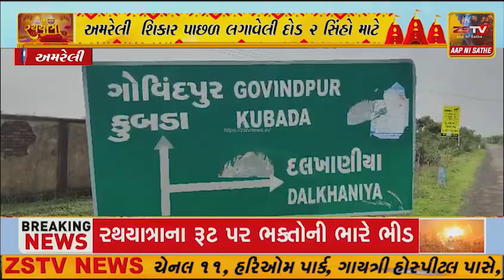અમરેલી શિકાર પાછળ લગાવેલી દોડ 2 સિંહો માટે ઘાતક બની, કૂવામાં ખાબકતા એક સિંહનું મોત